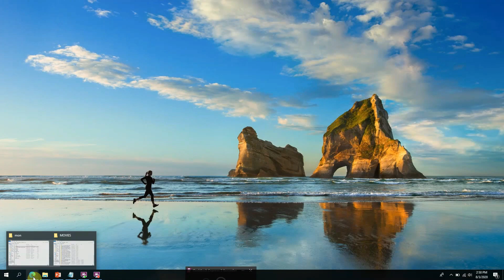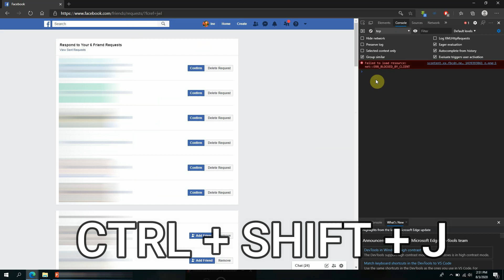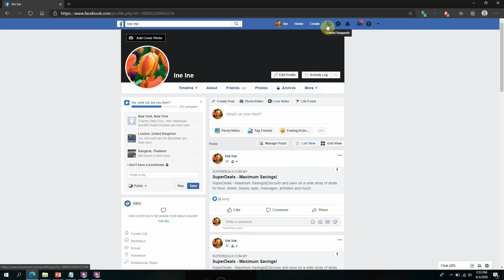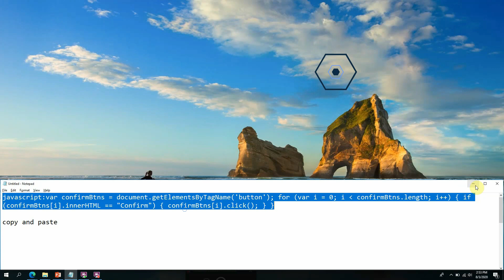HOW TO AUTO CONFIRM FRIEND REQUEST ON FACEBOOK 2020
This YouTube video will show a quick and easy respond to all Facebook friend request. Helpful to those who have 10, 100 or more friend request on Facebook awaiting to be accepted/confirm. We will be using JavaScript to automate the respond to all Facebook friend request. Less hassle clicking all the friends button.

Watch the entire video to learn more.
Thanks

@gamology best of gaming